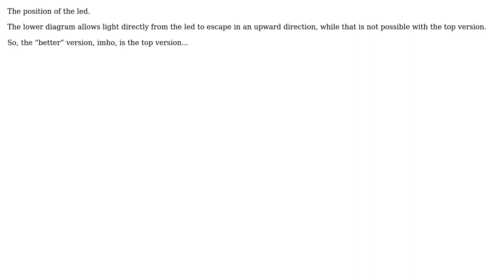Engineering: Bicycle headlights with different low beam reflector types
With thanks & praise to God, and with thanks to the many people who have made this project possible! | Content (except music & images) licensed under CC BY-SA | Music | Images & others | With thanks to user u2v2w2 user Solar Mike and the Stack Exchange Network Trademarks are property of their respective owners. You are responsible for your own actions.